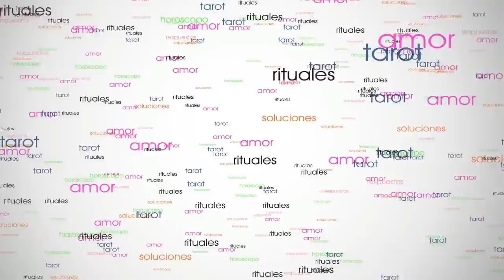♓ Piscis 2019 ♓ HORÓSCOPO ANUAL ❤️ Tarot Encarna Salcedo ❤️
Hoy te traigo el horóscopo piscis 2019 del tarot Encarna Salcedo para todo el año para el signo de piscis. Esta tirada general de tarot piscis 2019 incluye, tarot amor piscis, solteros de piscis, piscis parejas, trabajo y economía para piscis además de piscis amantes para el 2019 .
Esta predicción Piscis 2019 es para mujeres y hombres solteros o solos, con pareja, separados, divorciados, casados, novios o cualquiera que esté a la búsqueda de una pareja. Esta lectura de Piscis 2019 está hecha por Encarna Salcedo. En esta lectura  Piscis 2019 veremos cómo van a pasar el año los piscis.

Tarot Horóscopo Piscis 2019